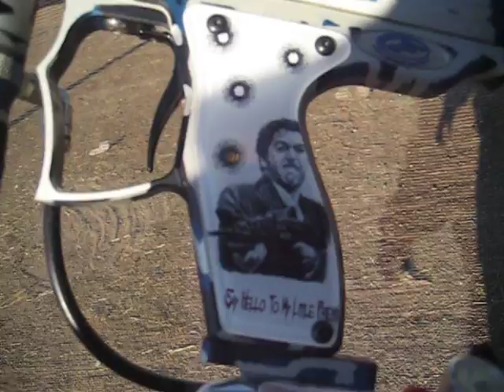Keola's FEP Quest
It's 7AM, morning of the 2nd Annual 3 Man Turkeybowl Tournament here at Adrenaline Paintball in El Paso Texas. He's getting ready and shooting off his awesome Camo FEP Quest that he rips with during the tourney! Talk about sweet!